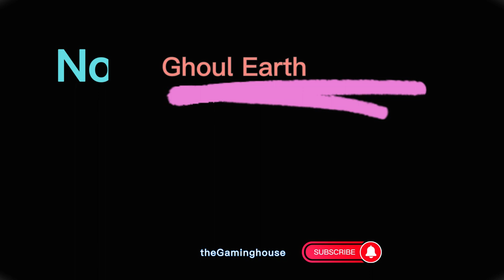Elementary slugs fusion move||slugterra||game play video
Music
LICENSES                                                                                                                                                       AEI (on behalf of NCS); LatinAutorPerf, BMI - Broadcast Music Inc., ASCAP, LatinAutor, Featherstone Music (publishing), AMRA, and 12 Music Rights Societies